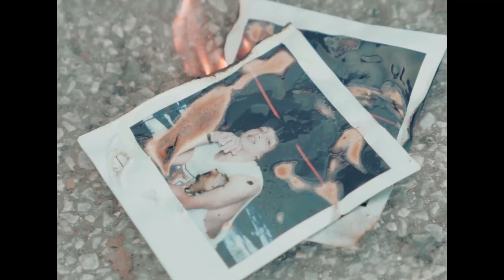Samuel Nagati - PAH'RRA ( Official Music Video )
Samuel Nagati - PAH'RRA (official video)

Film by Tianhua Qiu Chen & Andrey Ayyala
Produced by Antiqua Deorum
Beat produced by Joes Van Dongen (Joey4K)
Mixing and Mastering by Drako Amgod & Julia Delgado
Stylist Marta Hernandez
Choreography by Andrea Stern
Cast/Dancer
Lara Morena, Andrea Stern, Sol Queral, Marc Betriu, Judith Garcia, Ivan Cabrellez, Aleiz Caceido, Fran Cameza, Joan Collado, Hugo Retamero, Maria Fajardo & Carla Serrano

¡ Follow Samuel Nagati !

Lyrics

Eyooo, I wanna play that shit straight, oh,
Cause the beat got me dancing like this
And i'll be waiting for you so pure, dime sí. Que ?

Yay, dime si quieres de mi eso
Whine it slow in the club en puro exceso
All I wanna do is get that rough dance hall !
Dime si, tu que ?
Yay, together like a band, yo, shake it to the floor gyal go lento

Fuck that bullshit, burn your swag lady ah
Until we can't no more like a fiyah
So hot through your throat so hot ah
Lick me with that tongue, so rough gyal !

Asi que ya te digo lo que tramo
Con las luzes apagadas en el convento
You wanna take me hand until we dead ?
Yo baby vamo a darle

Bombaa rasta yeah I tell 'em bomba rasta
I wanna dutty whine, whine so slow just gimme nanaa
Mi boss Kartel like I'm Vybez Kartel
Mi Nagati gal come bby and join di ride

Te lo digo lo bailo la goso rumbiando
Feel my vibe I want that shit now
So baby come get it and back it up bby
Dale dale al ritmo caliente

Babe Imma sing my shit straight oh
For this Imma kill my thing good now
I want this like a bombastik dem
We screamin' bombaclot pull up pull up !

Bomba rasta bomba rasta
So tell 'em baby yeah I want some more
We both together in the club
Yeah I want some more
I said pull up pull up yeah back it up dem no

Que este proyecto porfín  vea la luz tras casi 7 meses de trabajo, es un milagro ! Estoy muy feliz de compartir esta canción ya que le tenga mucho aprecio y espero que podáis disfrutarlo tanto como yo !

Finally having this whole project come to a reality is a real vibe, I swear. We've been working on it way before the quarantine and seeing it comin' through is magic for me. Hope you like and enjoy it as much as I did.